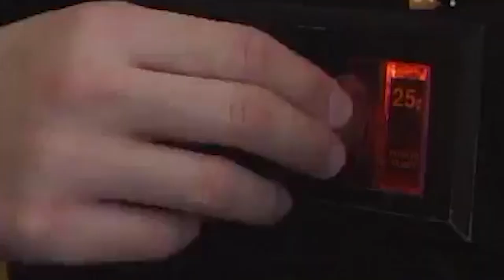أفكار العاب في طريقها للتلاشي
الكثير من المفاهيم تتغير مع الوقت والألعاب مرت في مراحل مختلفة وعديدة لذلك اليوم راح نتكلم عن أفكار تواجدت في الألعاب سابقا واختفت أو في طريقها للتلاشي
حمل تطبيقنا عالهواتف الذكية!